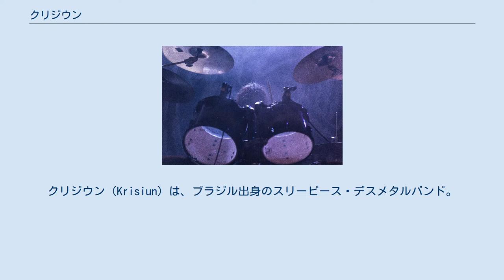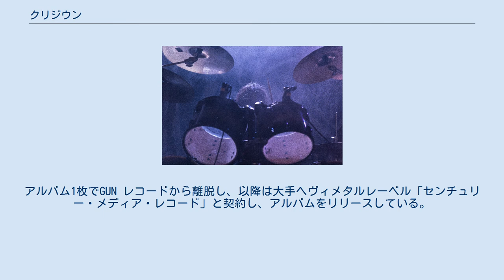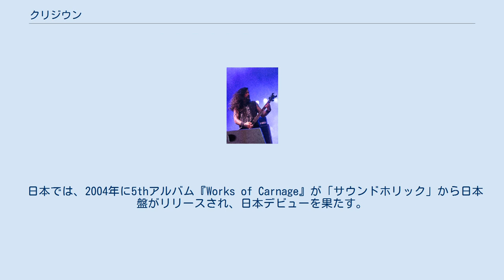クリジウン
ブラジルのヘヴィメタル・バンド
クリジウン（Krisiun）は、ブラジル出身のスリーピース・デスメタルバンド。
 同国デスメタル系の代表格として、トップクラスの実績を誇る。
 1990年に長男のアレックス・カマルゴ (Vo, B)、次男のモイセス・コレスネ (G)、三男のマックス・コレスネ (Ds)の3人兄弟を中心に結成（アレックスは母方の姓を名乗っている）。
アレックスからの影響で、モイセス、マックスも幼い頃からブラック・サバスなどのコピー・バンドで楽器を演奏しており、スレイヤーやモービッド・エンジェルから影響を受け、デスメタルをプレイし始める。
結成当初は、3兄弟に加えてアルテミア・スーザというギタリストがおり、4人組であった。
 1992年に1stデモ『The Plague』を、1993年にはViolent Hateとスプリットアルバム『Curse of the Evil One / In Between the Truth』、Harmony Diesとのスプリットアルバム『Rises from Black / Harmony Dies』をリリースしている。
同年、アルテミア・スーザが脱退。
これを受けて、マウリシオ・ノゲイラ (G)が加入。
この頃から活動の拠点をサンパウロに置く。
1994年、自主制作でEP『Unmerciful Order』をリリースした。
EPリリース後、マウリシオ・ノゲイラが脱退。
これ以降、3兄弟のみで活動を継続するようになる。
 1995年、「Dynamo Brazilie」から、1stアルバム『Black Force Domain』をリリースしデビューした。
その後、ドイツのレーベル「GUN レコード」と契約。
1998年に2ndアルバム『Apocalyptic Revelation』をリリース。
アルバム1枚でGUN レコードから離脱し、以降は大手ヘヴィメタルレーベル「センチュリー・メディア・レコード」と契約し、アルバムをリリースしている。
 日本では、2004年に5thアルバム『Works of Carnage』が「サウンドホリック」から日本盤がリリースされ、日本デビューを果たす。
2017年には、「ブラジリアン・アタック・イン・ジャパン 2017」を開催しヘッドライナーを務めた。